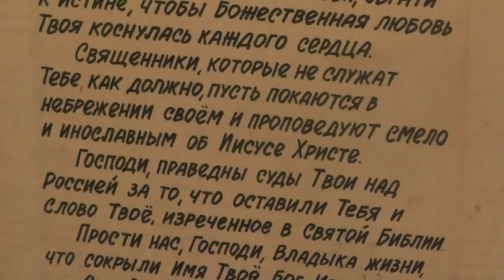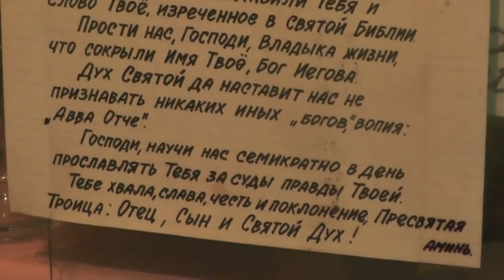Собрание. Вопросы, накопившиеся за лето. 13. 10. 2019